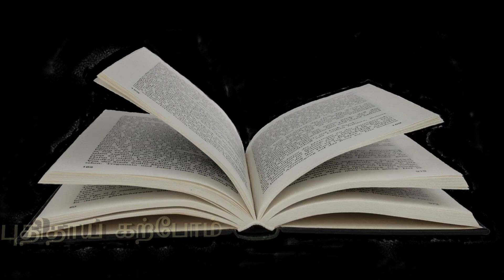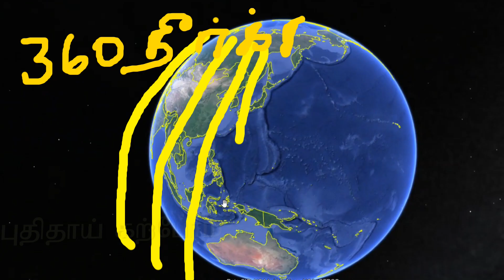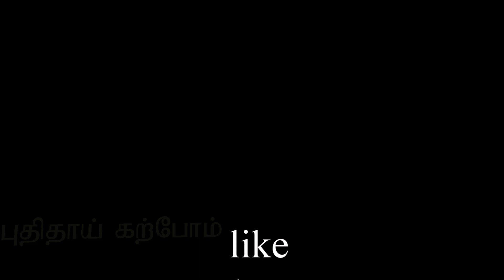Geography India Location Question and answerஇந்தியா அமைவிடம் பாகம் 1 வினா விடை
Geography India Location Question and answerஇந்தியா அமைவிடம் பாகம் 1 வினா விடை. வினாக்கள் மூலம் பாடத்தைப் புரிந்துக்கொள்ளுதல்